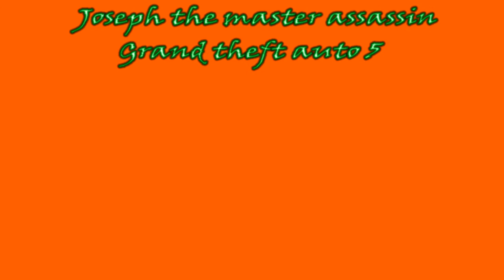GTA 5 part 3 family problems